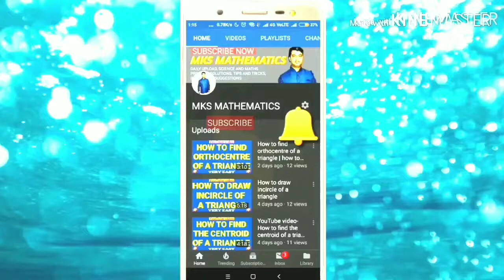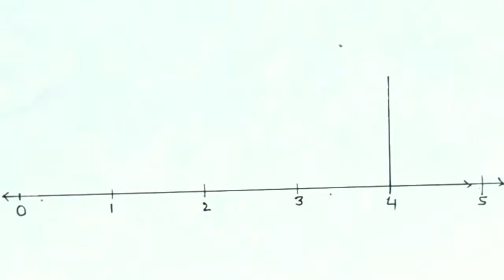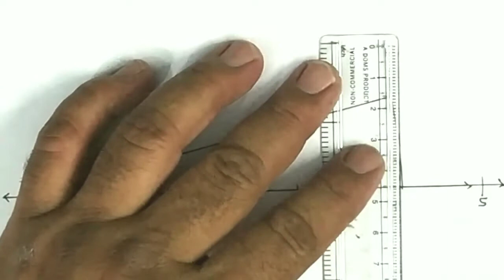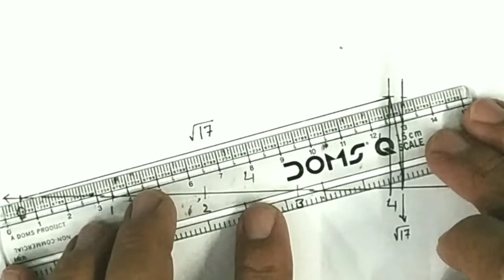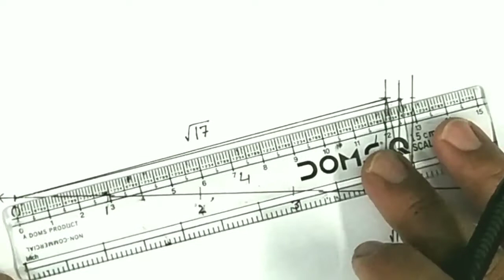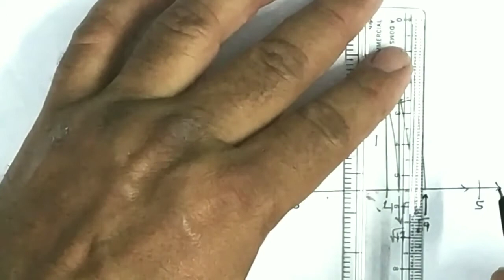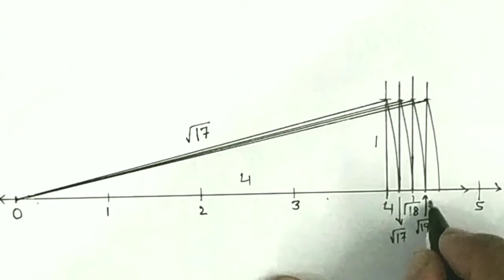How to represent root twenty on the number line?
Hi
About this video:-In this YouTube video I have explained how to represent root 20 on the number line. OK thanks.